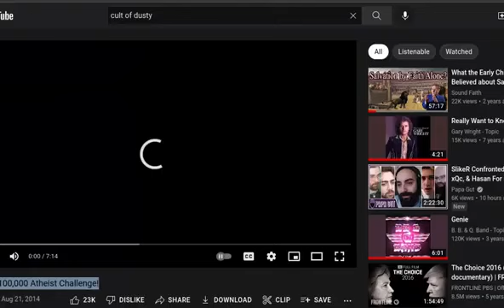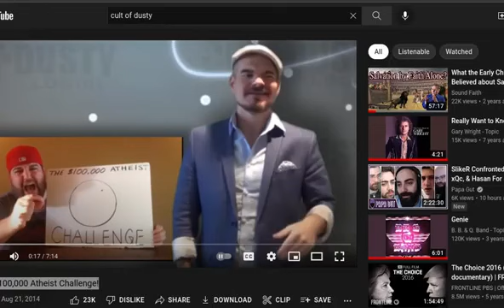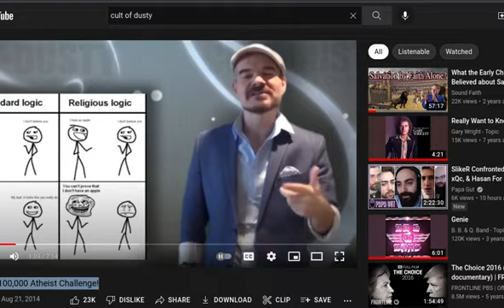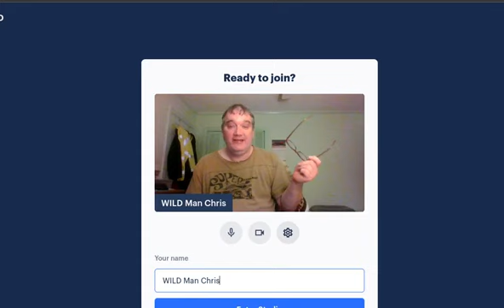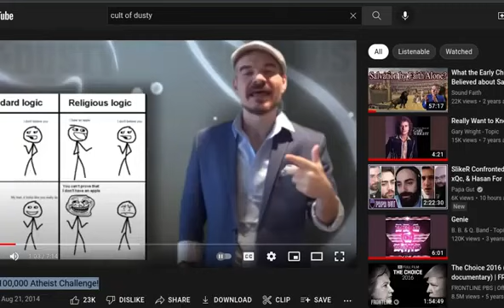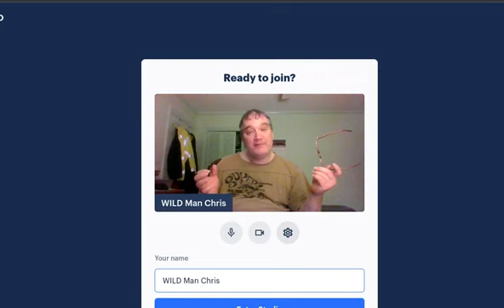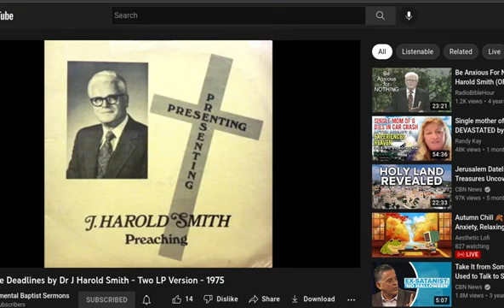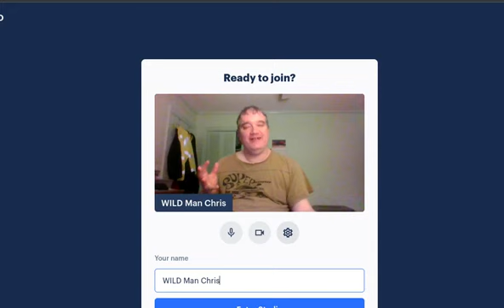Cult of Dusty this is my blasphemy challenge to YOU, bitch!